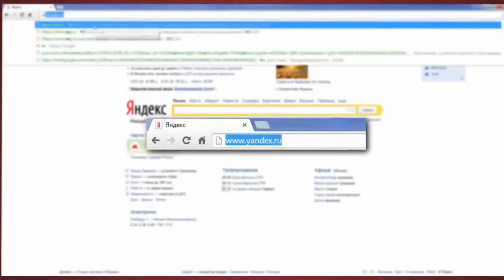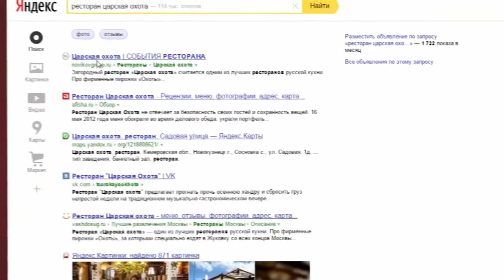RestoTube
RestoTube- первый ресторанный видео гид в России.
Видео о лучших ресторанах Москвы.